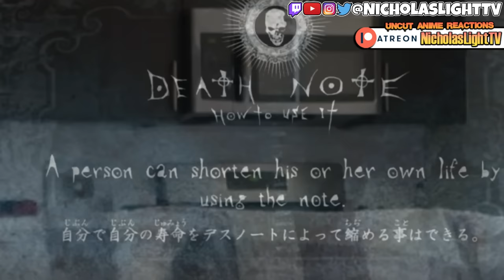DEATH NOTE - Episode 8 (REACTION)